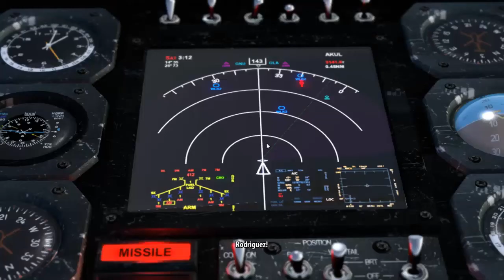Serious Sam 3: BFE no Linux Ubuntu 13.10 64 bits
Desta vez resolvi testar este jogo no Ubuntu 64 bits para ver como ele se comporta no sistema.
Cada vez mais a demanda de jogos para Linux vem aumentando, por este motivo vamos estar trazendo jogos nativos para Linux